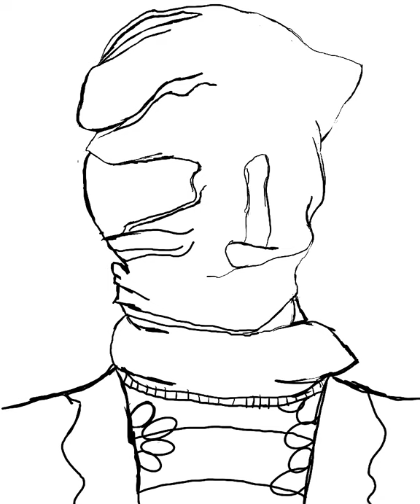Procreate drawing #7: dead by daylight nurse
A drawing of the nurse from dead by daylight that I did on procreate.